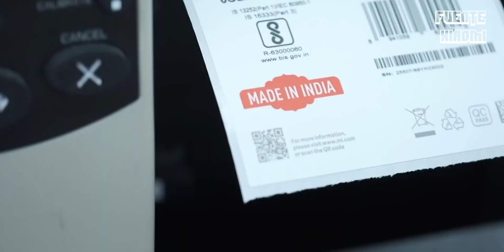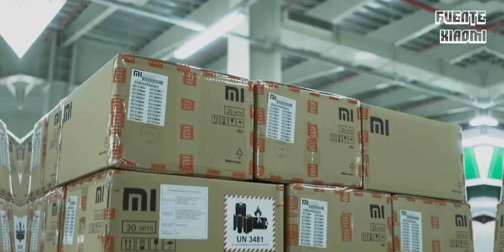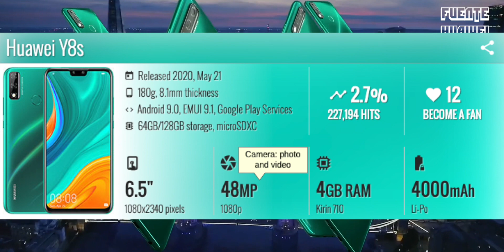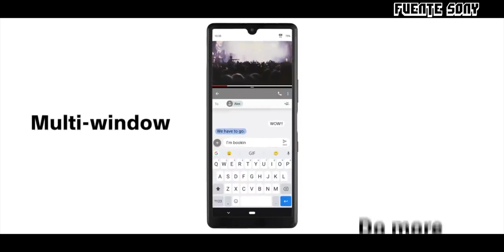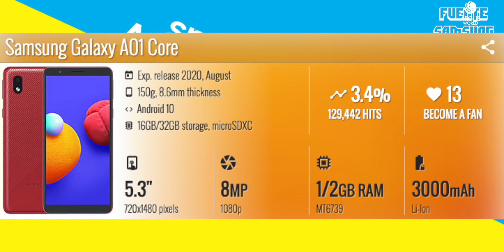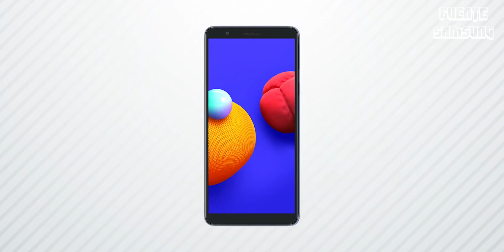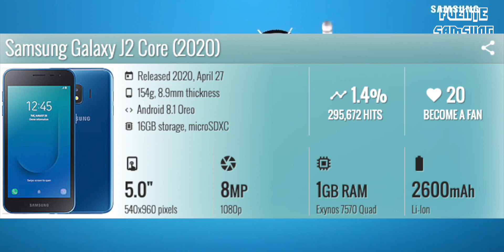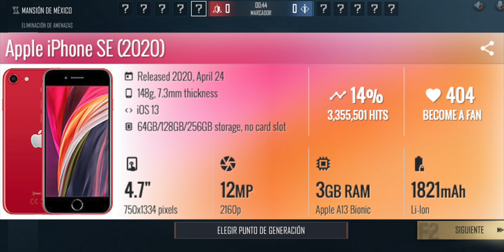LOS PEORES CELULARES DEL 2020 🤮 [UN ERROR COMPRARLOS] (Lista actual)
LOS PEORES CELULARES QUE TE PUEDES ENCONTRAR EN ESTE 2020 Y QUE POR NINGÚN MOTIVO LOS PUEDES COMPRAR!